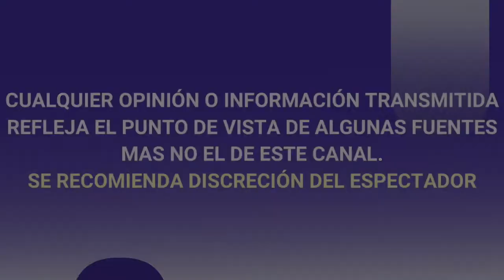¡ ALERTA EN MASTERCHEF ! AUMENTAN LOS CONTAGIOS, LA CONDUCTORA REBECCA DE ALBA DA POSITIVO A C0VID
¡ ALERTA EN MASTERCHEF ! AUMENTAN LOS CONTAGIOS, AHORA ES LA CONDUCTORA REBECCA DE ALBA DA POSITIVO A C0VID